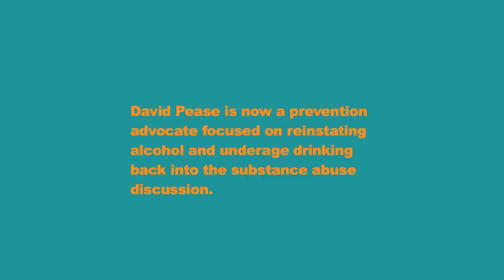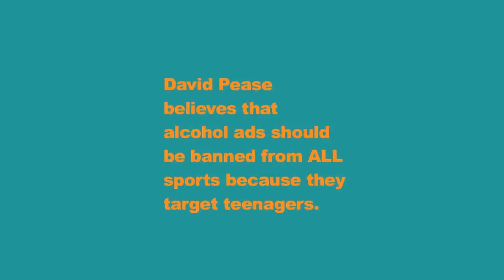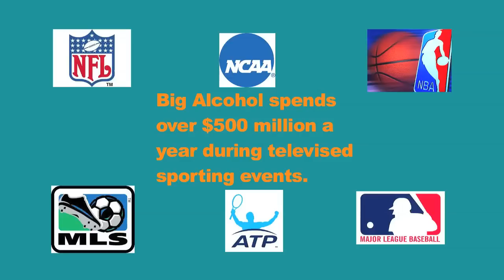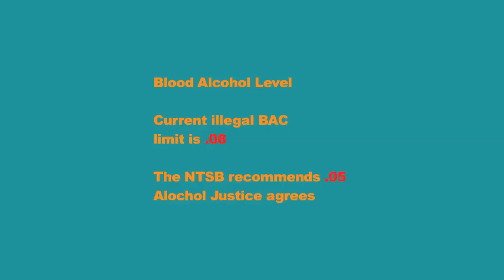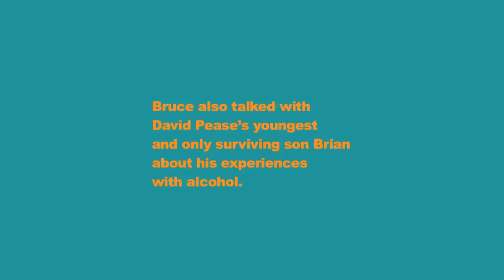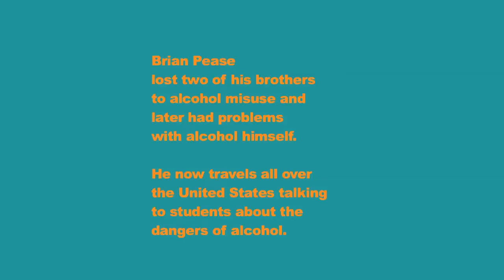Stories of Alcohol Justice - David Pease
Stories of Alcohol Justice premiers on YouTube with a very personal conversation about alcohol, sports, and family tragedy between Alcohol Justice Executive Director Bruce Livingston and former Miami Dolphins executive David Pease and his son Brian.
Read more by David Pease in this recent article "Time to show red when topic is sports, alcohol and teenagers" from the TCPalm